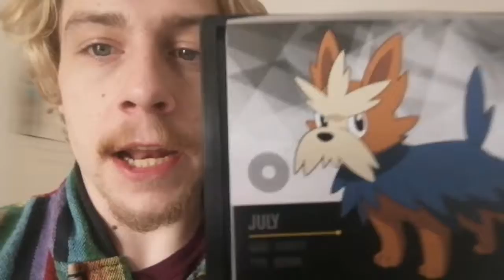We Are Back After A Break! - The Story Of Teapot!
We are back after a short break with somemore of The Story Of Teapot as today we all have a relaxing day but then I realise I've got to rush out to get Lil G some food!

If You Enjoyed Make Sure You Like And

I hope you enjoy your stay and hopefully i'll you again tomorrow as I upload daily!